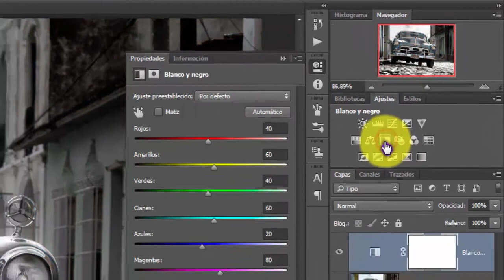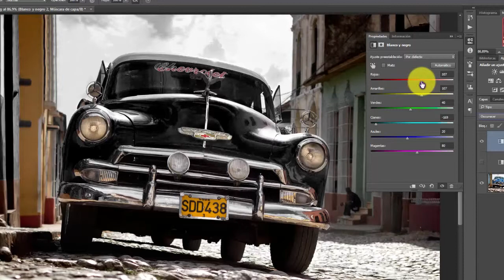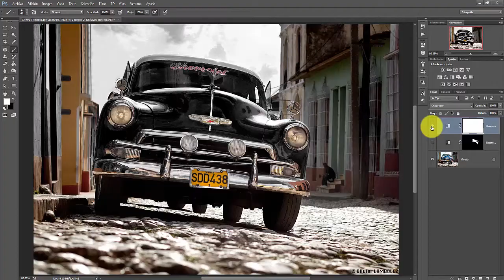Photoshop: De Color a Negro o a Blanco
Aprende a llevar un color a convertirlo en blanco o en negro.